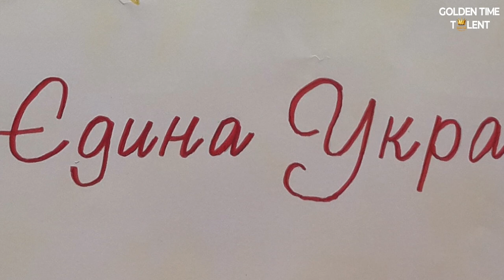GOLDEN TIME TALENT | 57 Season | Samail Kira | Painting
Member/team name: Samail Kira

 The country: Ukraine | City: Chernivtsi

 Nomination: Painting

 Name of competitive work: United Ukraine

Work size: 65*40*20

Execution material: Папір, олівці

Educator/s: Myhalatiuk Tetiana

Participation in other competitions and festivals / creative achievements: Малювати Кіра почала не так давно але успіхи вже є. Займала призові місця в міжнародному конкурсі і у всеукраїнських конкурсах.